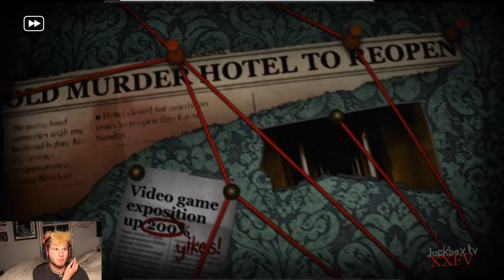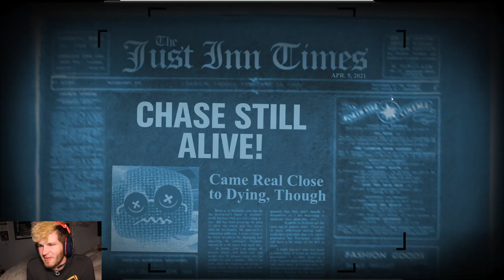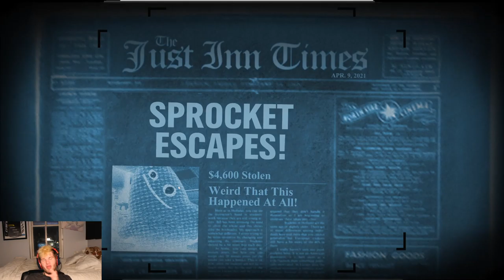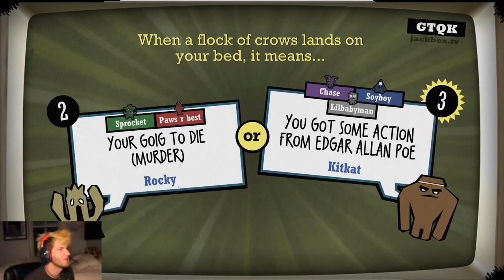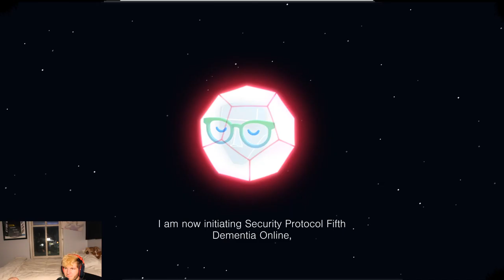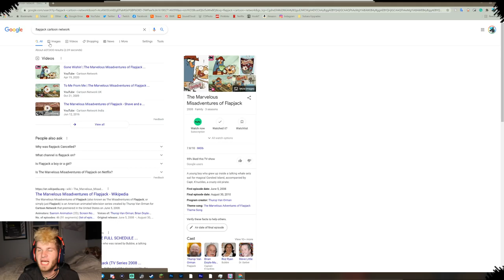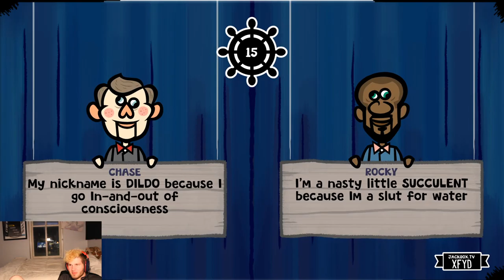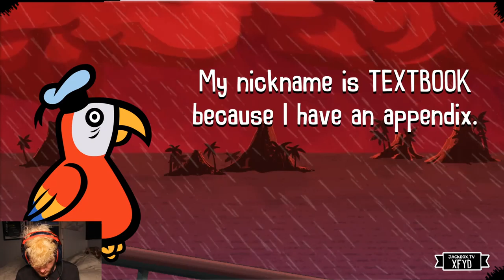Inebriation Nation - Stream that you found in your sock drawer part 2 4.9.2021